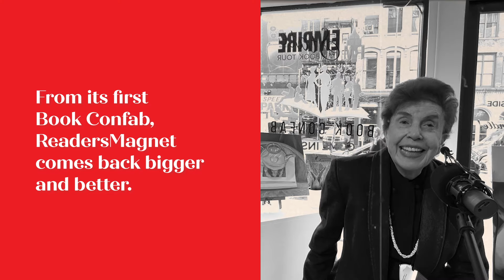RM Book Confab Manhattan 2023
ReadersMagnet is in full gear to return to where all the company's Book Confab events started: New York. Since its inception, the RM Book Confab has become a platform for indie authors to get more exposure and strengthen connections.

We're excited to see you once again in Manhattan on December 2 and 3, 2023.